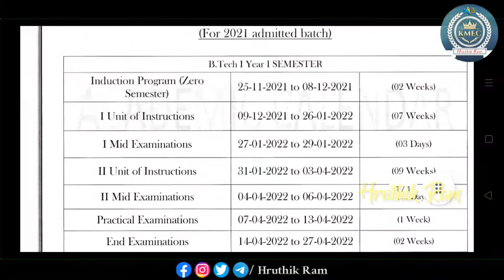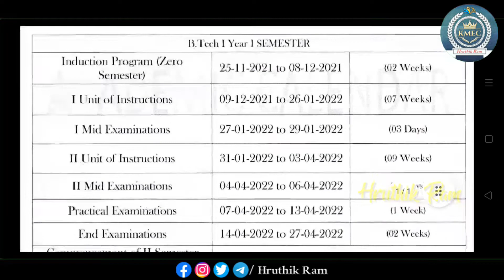JNTU Pulivendula B Tech 1st Year Academic Calendar | Ap Eapcet 2021 | Hruthik Ram | Support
Telegram Channel for PDFs :
Search for " KMEC by Hruthik Ram "